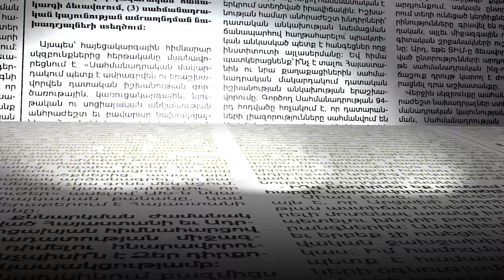Եթե պատերազմ սկսվի, կմիջամտի՞ արդյոք Իրանը. մանրամասնում է իրանագետը